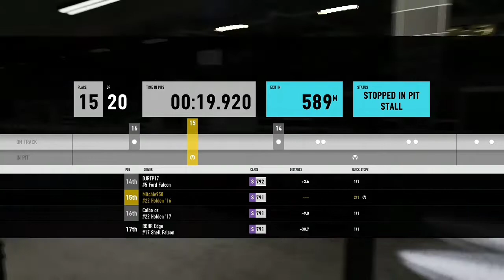Forza 7 Bantercars Round 7 Abu Dhabi